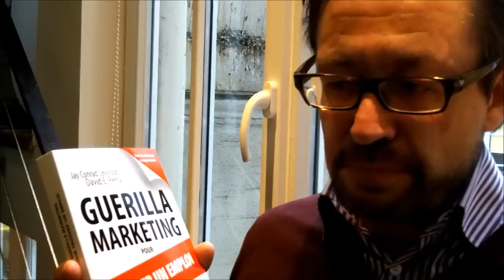[Fr] Jacques Froissant : le nouveau CV c'est déjà LinkedIn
Dans cet enregistrement du 26 avril 2012 à Paris, Jacques Froissant a décrit son nouvel ouvrage pour nos lecteurs de Visionarymarketing.com